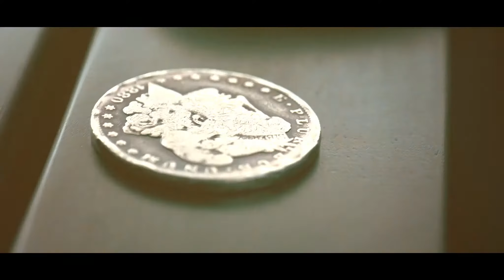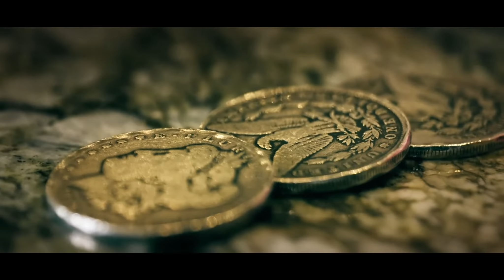Pocket Portal (Half-Dollar) by Samuel King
Now available at V2 MAGIC SHOP.